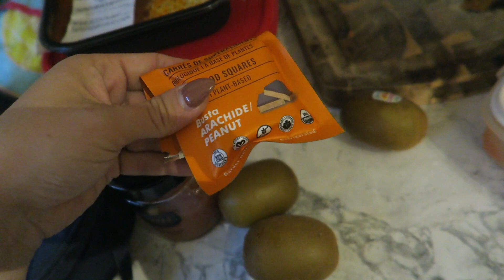27/09/2020: Journée à l'extérieur Ara Feria